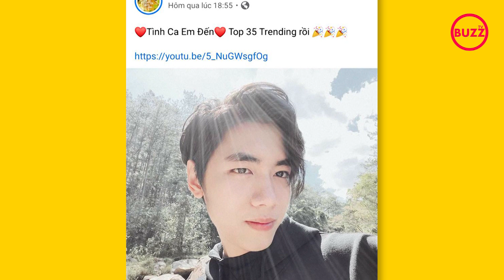Thực tế buồn của K-ICM: Đâu rồi thời cứ ra nhạc là tranh giành Top 1 Trending l Buzz TV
Thời thế thật sự đã thay đổi rồi! Còn nhớ vào thời gian này năm ngoái, mỗi lần ra nhạc mới là kênh Youtube của K-ICM lại 'chiếm spotlight' ác liệt trên Top Trending của nền tảng chia sẻ video lớn nhất thế giới này. Thậm chí, có những kỷ lục 'rất gì và này nọ' như #1 lượt view trong 24 giờ đâu, #1 lượt view xem công chiếu, lên #1 Trending nhanh nhất... được anh cùng cộng sự Jack liên tục xô đổ.  Vậy mà bây giờ, khi không còn Jack bên cạnh, K-ICM lại tụt dốc thảm hại về khía cạnh thành tích. Không bàn đến âm nhạc chất lượng tốt hay tệ hơn xưa, nhưng bàn về những con số, kỷ lục, dường như tất cả điều đó đã xa vời với bàn tay của K-ICM.